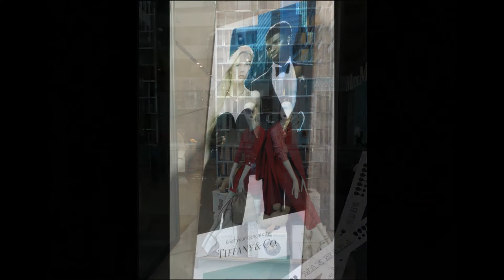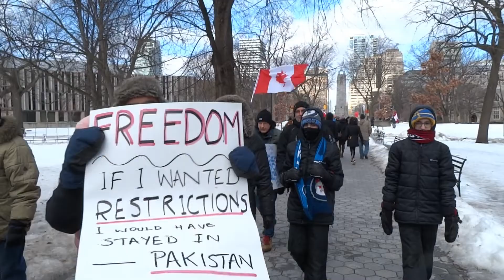№152_Y.Z.Restriction protests.Bloor St. West. Queen's Park. (Toronto). Saturday 12 February 2022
Bloor Street West. Queen's Park. (Toronto). Canada. Saturday 12 February 2022

In the center of the northern part of the park stands the Equestrian Statue of Edward VII.
Restriction protests.